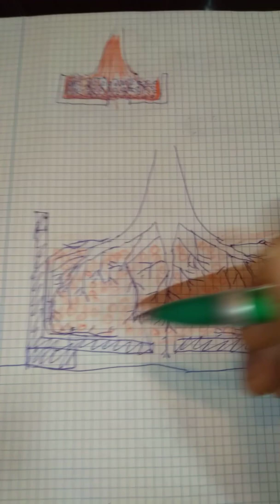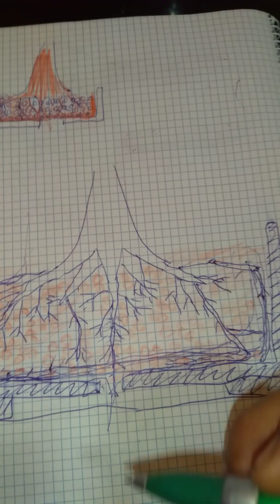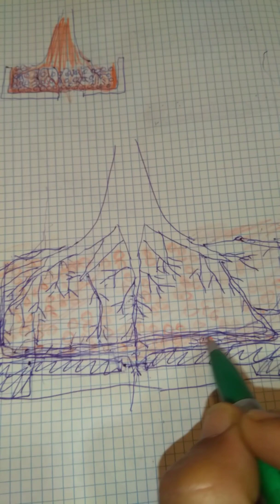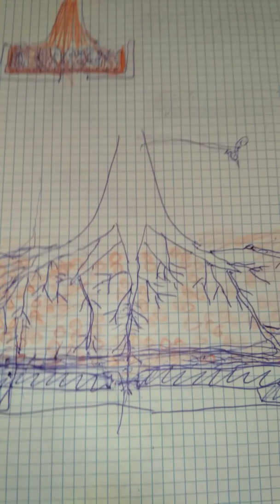Problemas de las raíces en bonsái.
Por compactacion , encharcamiento y podredumbre.